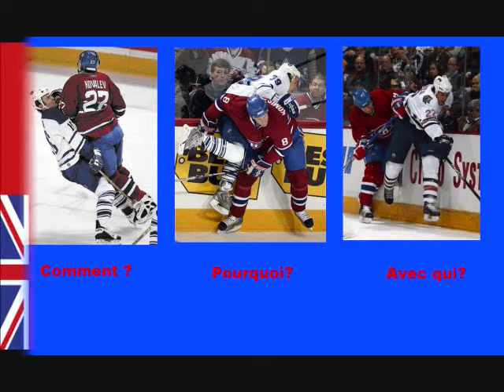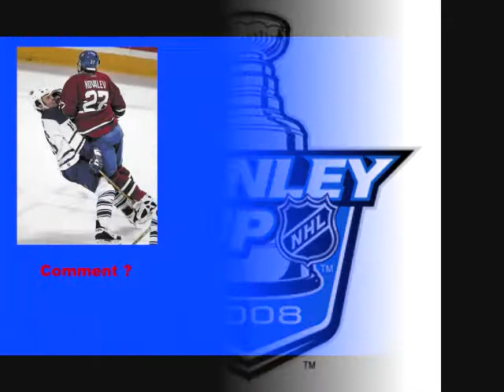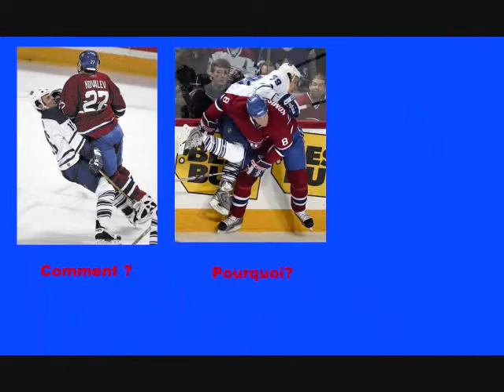les canadiens font les series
une chanson sur les canadiens de montréal